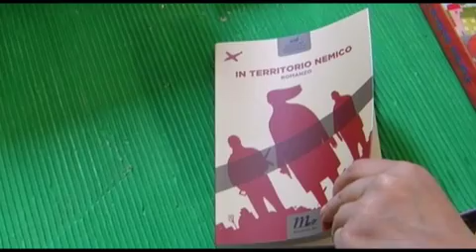Vanni Santoni racconta "In territorio nemico": il primo romanzo con 115 autori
La Resistenza è al centro del libro prodotto con il metodo della Scrittura Industriali Collettiva, ideato dagli scrittori toscani Santoni e Gregorio Magini